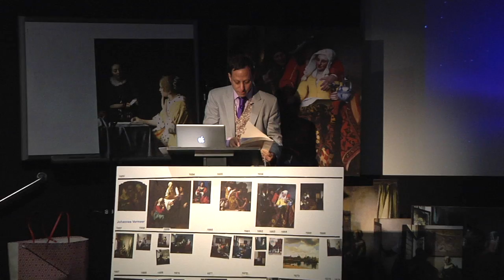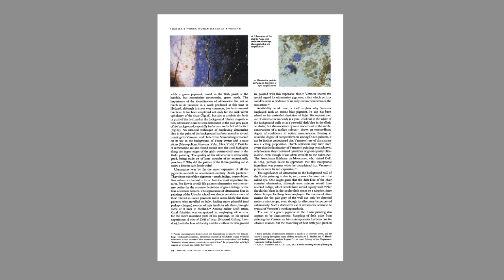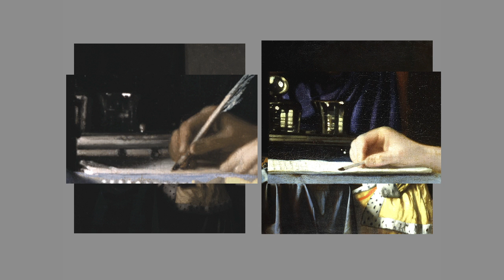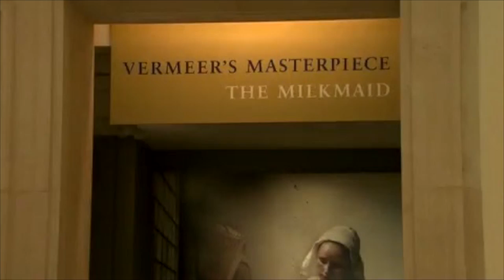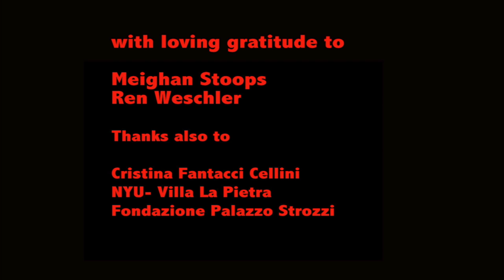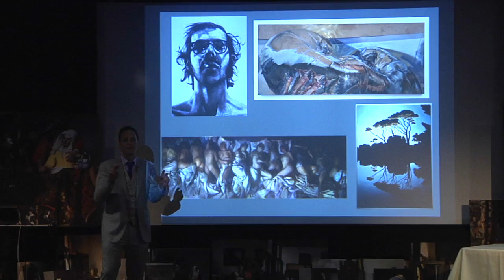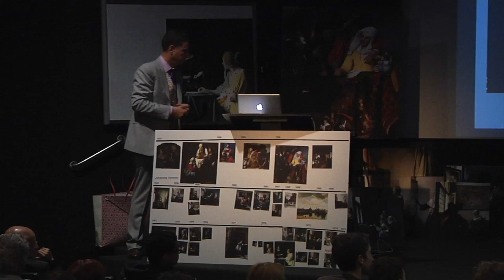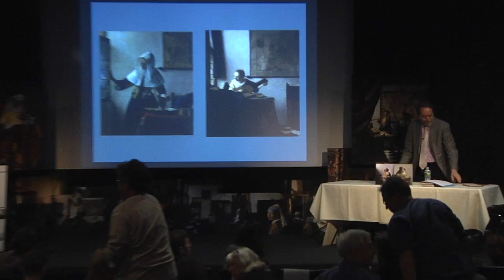Vermeer's Daughter? - Presentation of a Theory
Benjamin Binstock in conversation with Lawrence Weschler